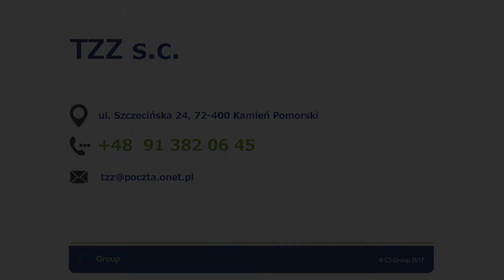Artykuły papiernicze ozdoby świąteczne tonery Kamień Pomorski TZZ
Prowadzimy hurtownię TZZ, zlokalizowaną w Kamieniu Pomorskim, na terenie województwa zachodniopomorskiego. W branży działamy już od 1995 roku.

Oferujemy Państwo szeroki wybór artykułów szkolnych i biurowych. Sprzedajemy artykuły papiernicze wysokiej jakości. W naszym asortymencie znajdą Państwo zeszyty, długopisy, teczki papierowe, pisaki czy segregatory. Oferujemy również sprzedaż artykułów dekoracyjnych, w tym świątecznych, na przykład sztucznych choinek.

W ofercie posiadamy naczynia gastronomiczne, druki, rolki oraz artykuły rekreacyjno-sportowe. Znajdą Państwo u nas również kwiaty sztuczne oraz artykuły chemiczne.

Oferujemy sprzedaż kalkulatorów, a także nośników pamięci, takich jak płyty CD, DVD i karty pamięci. Posiadamy kasety barwiące.

Zapraszamy do skorzystania z naszej szerokiej oferty.